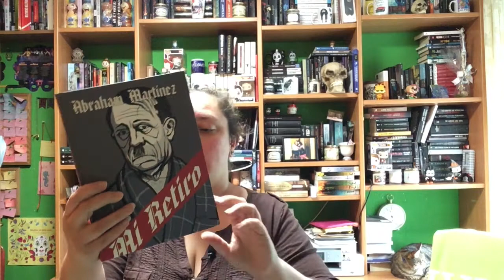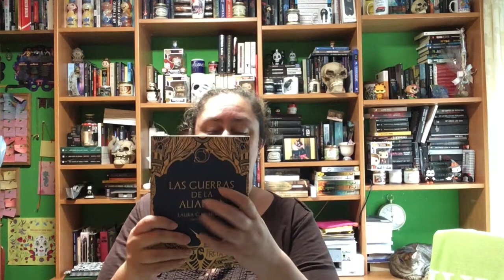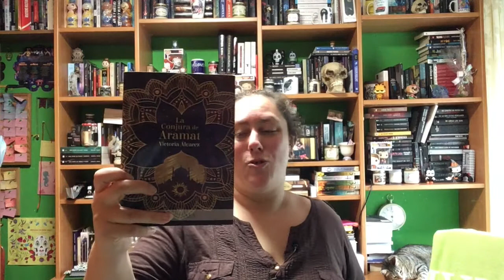Wrap Up Junio 2021